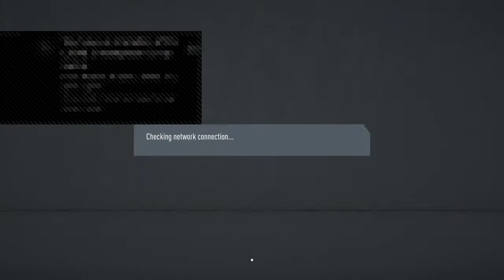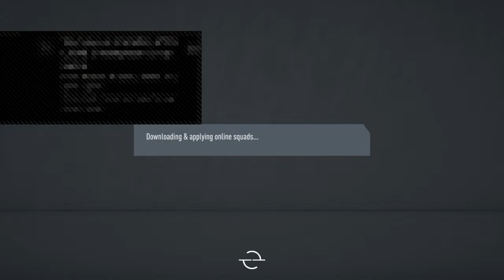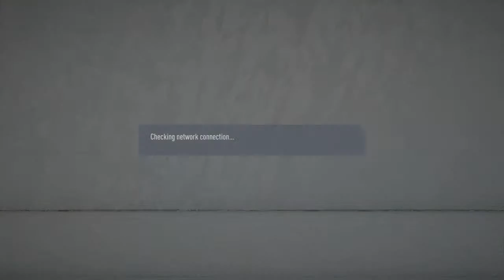joaofonseca07's Live PS4 Broadcast